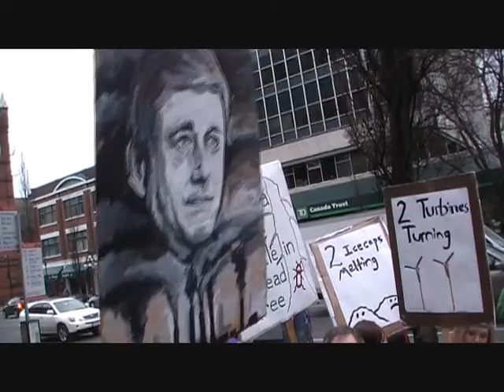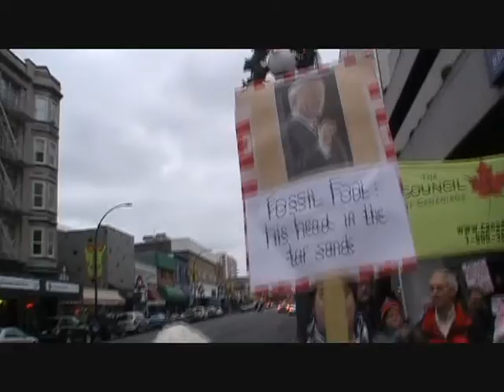Fossil Fool - Western Canada Wilderness Committee Protest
PriMesident Stephen Harper is making all Canadians look like prison-building Fossil Fools.

Canada receives environment award of shame at Copenhagen climate change conference'